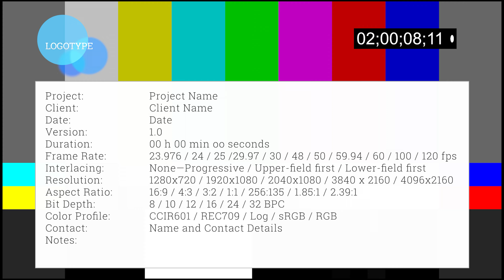New Number 7 - Man Utd Career Mode EP 9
It's time to fix Manchester United and bring them back to their glory days in this epic Fifa 23 Manchester United Career Mode

In this episode we do score a lot of goals

Will the Glazers sell Man Utd
I'm exited to see about this Manchester United sale, what will happend.
Will it be Sheikh Jassim or Sir Jim who will win? Glazers out

This gameplay is recorded on Xbox Series X in 4K 60fps
The difficulty is legendary
Throughout this series, you'll witness every aspect of my managerial style, from squad selection and tactical analysis to post-match reviews and press conferences. Whether we're taking on rivals Liverpool or going head-to-head with the likes of Manchester City, I'll be bringing you all the action and excitement as we battle to win the Premier League, FA Cup, Carabao Cup and even the UEFA Champions League
We will keep this fifa 23 career mode realistic as possible, as we try to be like Sir Alex Ferguson and make this club the best again

Fifa 23 career mode is a great way to learn all about the tactics and strategies needed to be a successful Manchester United player. In this series, we'll be addressing different aspects of career mode, from upgrading your squad to making smart transfers and also top transfers. Let's get started, and let's see how we can win the Premier League with Manchester United

Premier League teams: Arsenal, Manchester City, Tottenham, Newcastle, Aston Villa, Liverpool, Brighton, Fulham, Brentford, Chelsea, Crystal Palace, Wolves, Bournemouth, West Ham, Leeds, Leicester, Everton, Nottingham Forest and Southampton

We have players like: Marcus Rashford, Eriksen, De Gea, Dalot, Varane, Martinez, Wan Bissaka, Maguire, Luke Shaw, Sabitzer, Fernandes, Casemiro, Garnacho, Sancho, Elanga, Weghorst, Martial, Antony, Malacia, Donny Van De Beek, Mctominay & Fred

New Players so far: Neymar, Dumfries, Adama Traore, Marcus Thuram, Brian Brobbey, Mady Camara

Our Manager is Erik Ten Hag
We will also do Ten Hag press conference in this fifa 23 career mode / rebuild series
Lets Goooooo

I believe all content used falls under the remits of Fair Use, but if any content owners would like to dispute this, I will not hesitate to immediately remove it´s content. It is not my intent to in any way infringe on their content ownership.

Thumbnail: Adobe Photoshop
Video edited: Adobe Premiere Pro